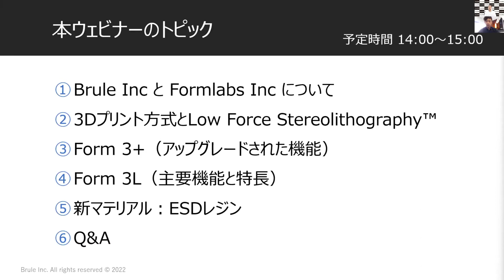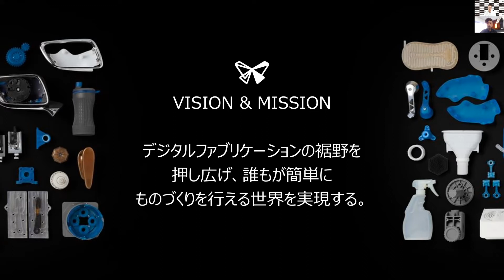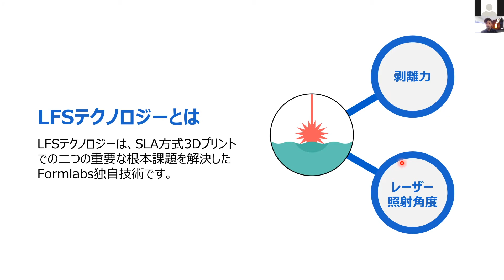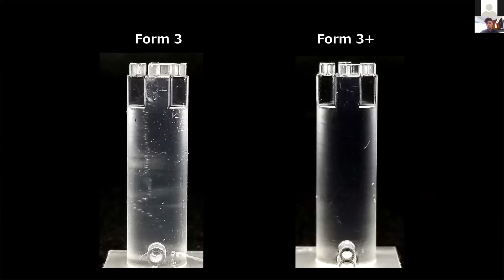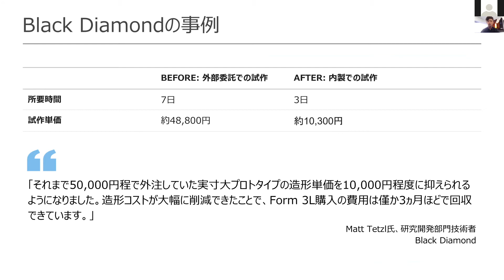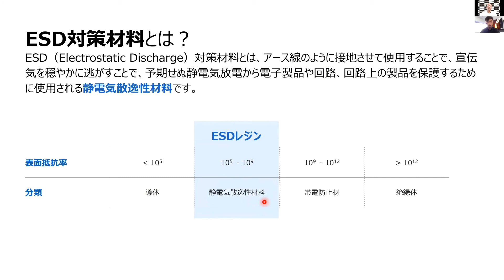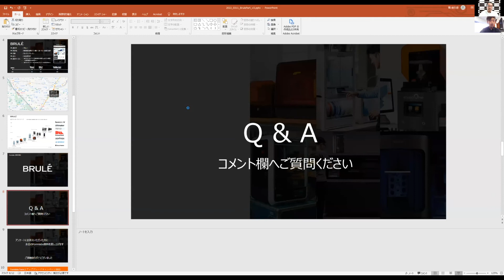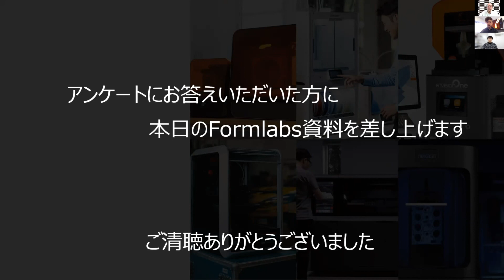Formbas SLA方式プリンター紹介（ウェビナー録画）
本動画は、2022年3月17日に、BruleとFormlabsの共催ウェビナーを録画編集したものです。

Formlabsの光造形3Dプリンターのご紹介とその機能、Form 3+や新レジン等の最新情報をご紹介しております。

【内容】
・Brule Inc と Formlabs Incについて
・3Dプリントの方式とSLA独自技術
・LFS（Low Force Stereolithography™）テクノロジー
・Form 3+（アップグレードされた機能）
・Form 3L（主要機能と特長）
・新マテリアル：ESDレジン
・Q&A

お問合せはこちらまでお願い致します
動画の内容などご要望がございましたら是非コメントお願いします。